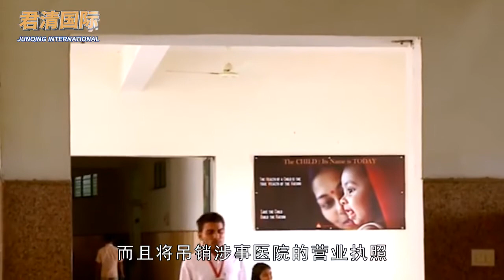丧心病狂！印度20岁女子去医院就诊，却惨遭医护人员轮奸谋杀